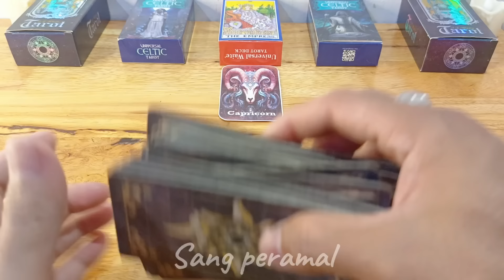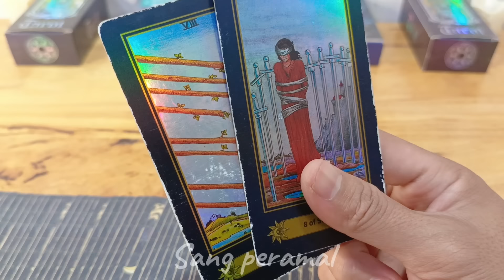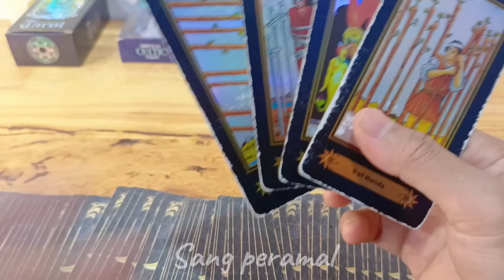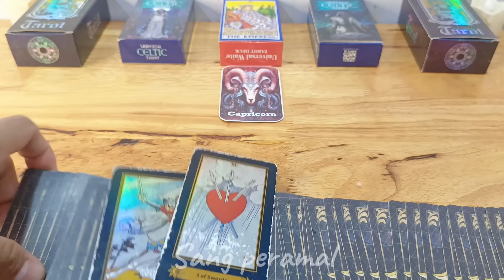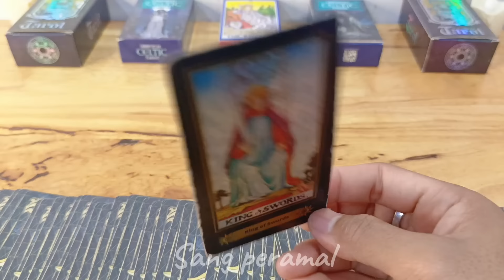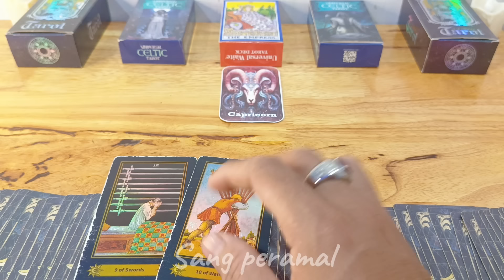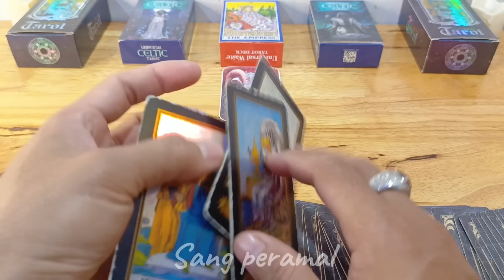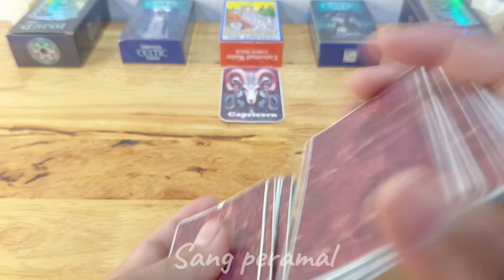Ramalan Zodiak Capricorn Hari Ini‼️ Kun Fayakun, Kamu Akan Menjadi Kaya Raya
Ramalan Zodiak Capricorn Hari ini Di Edisi Hari ini Bulan November Tahun 2024